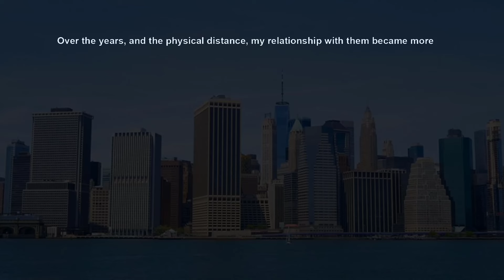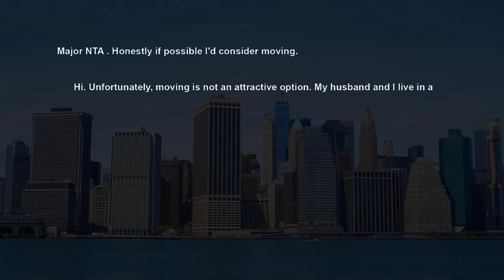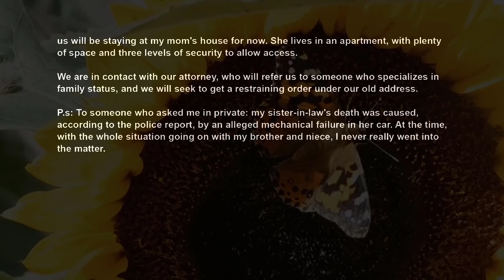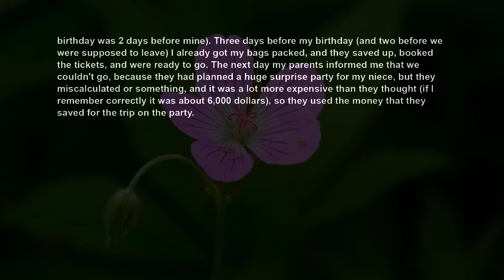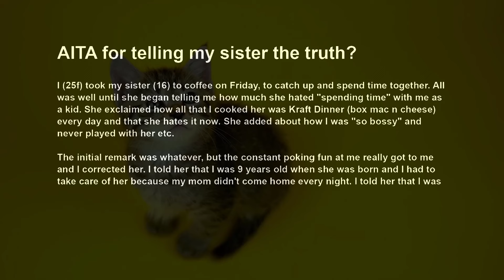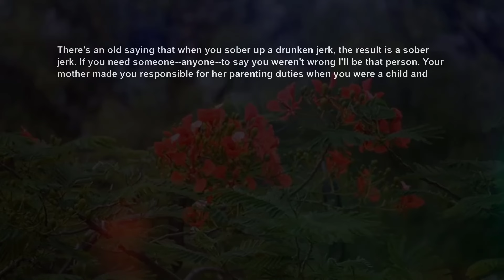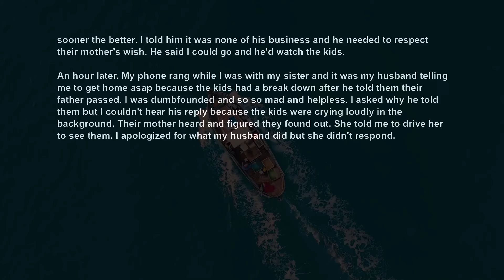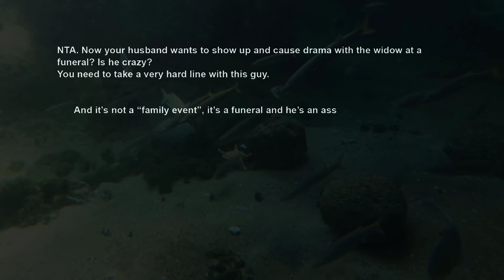UPDATE Baby Obsessed Stepmom Is Upset I Refused To Let Her Meet My Newborn After What She Did AITA